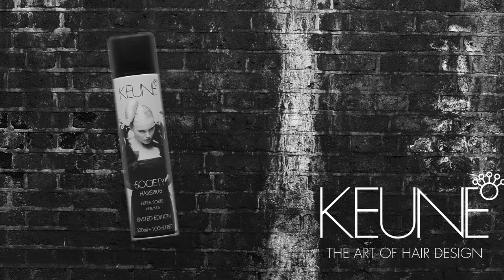hair spray ad-uni project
Project for university